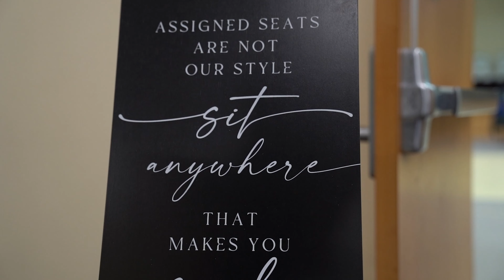Floyd & Shawnae Shazor Wedding [Shot By. DopeVisionz]